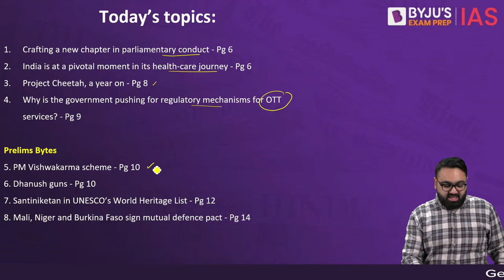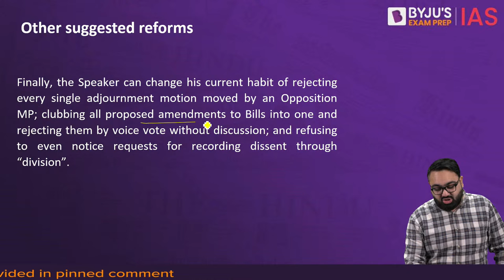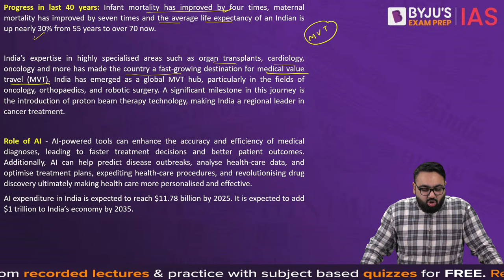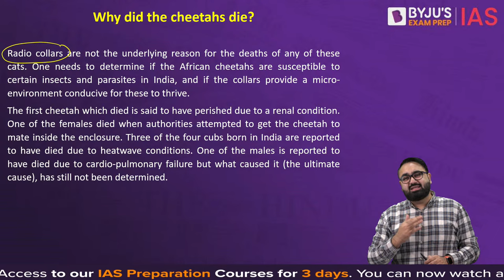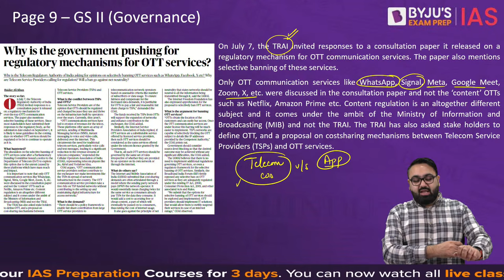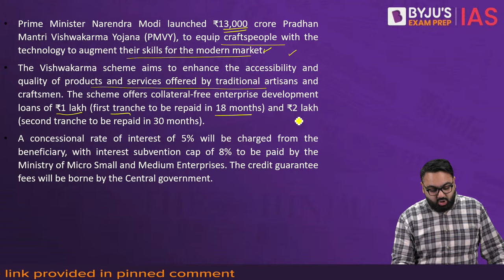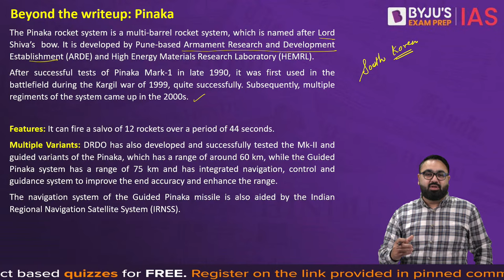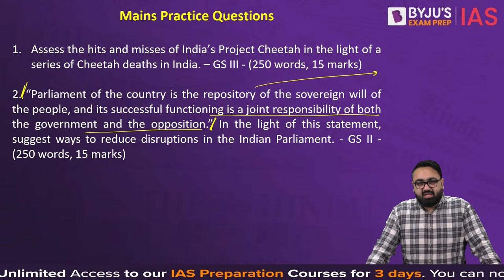The Hindu Newspaper Analysis | 18 September 2023 | Current Affairs Today | UPSC Editorial Analysis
The Hindu Newspaper Editorial Analysis for 18th September 2023 - In this lecture, we will analyse the daily news articles from The Hindu Newspaper for 18th September 2023. The Hindu Analysis videos are relevant for the UPSC Civil Services Examination 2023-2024. The aspirants are advised to watch the entire The Hindu News Analysis lecture for a better understanding of Current Affairs articles. The Hindu current affairs video lecture covers a detailed analysis of Daily Current Affairs. All the important articles and editorials of The Hindu are covered strictly from the perspective of UPSC/IAS Prelims and Mains.

Topics:
1. Crafting a new chapter in parliamentary conduct (00:00)
2. India is at a pivotal moment in its health-care journey (12:25)
3. Project Cheetah, a year on (19:47)
4. Why is the government pushing for regulatory mechanisms for OTT services? (28:00)

Prelims Bytes:
5. PM Vishwakarma scheme (37:10)
6. Dhanush guns (40:49)
7. Santiniketan in UNESCO’s World Heritage List (46:39)
8. Mali, Niger and Burkina Faso sign mutual defence pact (50:27)

Happy Learning!